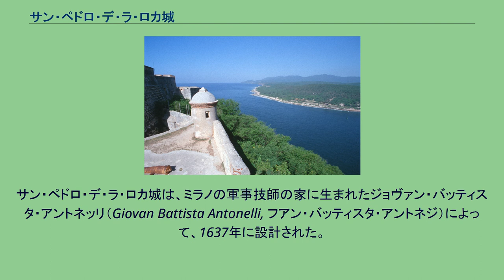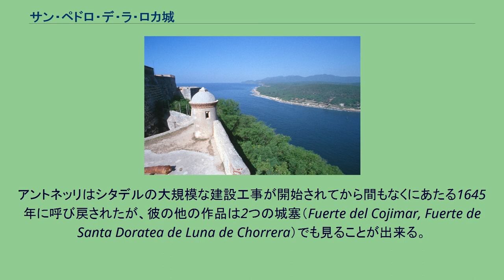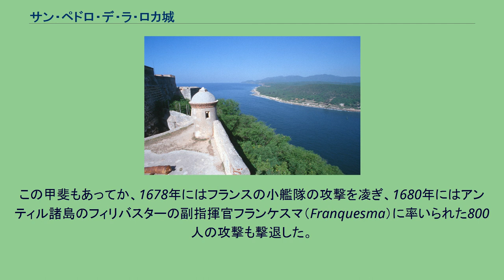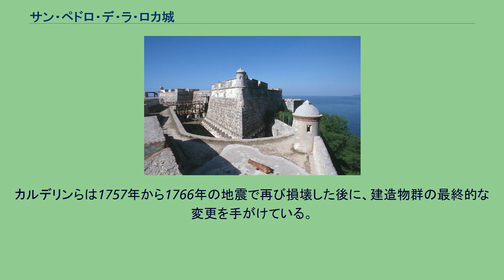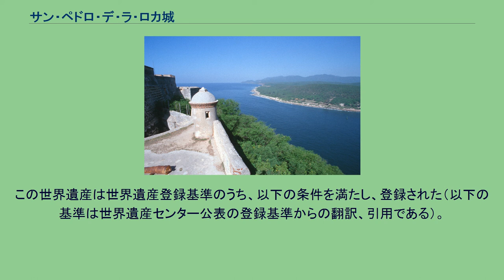サン・ペドロ・デ・ラ・ロカ城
サンティアーゴ・デ・クーバ
サン・ペドロ・デ・ラ・ロカ城（Castillo de San Pedro de la Roca）は、サンティアーゴ・デ・クーバの沿岸部にある城塞である。
市の中心部からは約 10 km に位置し、湾を見渡している。
サン・ペドロ・デ・ラ・ロカ城は、ミラノの軍事技師の家に生まれたジョヴァン・バッティスタ・アントネッリ（Giovan Battista Antonelli, フアン・バッティスタ・アントネジ）によって、1637年に設計された。
都市には、1590年から1610年に建造されていたより小さな要塞が存在していたが、都市の総督であったペドロ・デ・ラ・ロカ・イ・ボルハ（Pedro de la Roca y Borja）は、襲い来る海賊への防衛施設として新たに依頼したのである。
アントネッリの設計は、湾の中で伸びる岬の切り立った崖の上に城塞を建てるという条件に順応したもので、ひと続きの段丘の上に建てられた。
城塞は主に4層構造で、大砲を備えた3つの城壁に守られていた。
必需品は海路で運び込まれ、岩を直接切り出した大きな倉庫に収蔵されるか、シタデルがあった最上層に搬入された。
シタデルの建設は1638年から始めて42年を要したが、最終的な工事は断続的に続けられて1700年に完成した。
アントネッリはシタデルの大規模な建設工事が開始されてから間もなくにあたる1645年に呼び戻されたが、彼の他の作品は2つの城塞（Fuerte del Cojimar, Fuerte de Santa Doratea de Luna de Chorrera）でも見ることが出来る。
より早期の要塞の構造物の中には、後の主要建築物に取り込まれたものもある。
城塞からの湾の眺め 海賊の襲撃の恐怖は十分に根拠のあることだった。
1662年には城塞はまだ建設中だったが、イギリスの海賊が襲来し、2週間にわたりサンティアゴ・デ・クーバを制圧した。
その時には城塞も壊され、大砲も奪われた。
彼らが去ったあと、スペイン政府は損壊箇所の再建と駐屯する兵の数を300人に引き上げた。
1663年から1669年には、技師であったフアン・シスカラ・イバニェス（Juan Císcara Ibáñez）、フアン・シスカラ・ラミレス（Juan Císcara Ramirez）、フランシスコ・ペレス（Francisco Perez）が損壊箇所の修復を行い、さらに側面の補強や砲台の新設といった城塞の改良も行った。
この甲斐もあってか、1678年にはフランスの小艦隊の攻撃を凌ぎ、1680年にはアンティル諸島のフィリバスターの副指揮官フランケスマ（Franquesma）に率いられた800人の攻撃も撃退した。
しかし、1675年から1692年の間に相次いだ地震によって、城塞は被害を受けており、1693年から1695年にかけてフランシスコ・ペレスの指揮下で修復工事が行われた。
1738年から1740年には技師アントニオ・デ・アレドンド（Antonio de Arredondo）の指揮下で更なる工事が行われ、シタデルの拡大や未完に終わっていた砲台の完成などが達成された。
この工事にはフアン・マルティン・セルメニョ（Juan Martín Cermeño）とフランシスコ・カルデリン（Francisco Calderín）も携わった。
カルデリンらは1757年から1766年の地震で再び損壊した後に、建造物群の最終的な変更を手がけている。
1775年ころまでには攻撃される虞は減退したため、要塞は軍事拠点として利用され続けつつも、ロカ（la Roca,「岩」）とエストレリャ（la Estrella,「星」）と呼ばれていた2区画は政治犯収容用の監獄に転用された。
しかし、米西戦争でスペイン海軍のパスクワル・セルベラ提督が本国艦隊を率いてサンティアゴ・デ・クーバに来航すると、アメリカ合衆国の艦隊と陸軍による要塞攻撃が始まり、再び全体が城塞として使われた。
（要塞をめぐる戦いの中でサンチャゴ・デ・キューバ海戦が起きた） 20世紀になると城塞は朽ちていったが、1960年代にフランシスコ・プラート・プイグ（Francisco Prat Puig）によって修復された。
1997年には、この城塞はスペイン帝国がアメリカ州で築いた軍事建築物の中で最も...